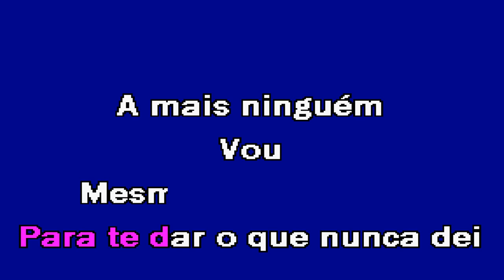CONTIGO Marisa Liz Karaoke